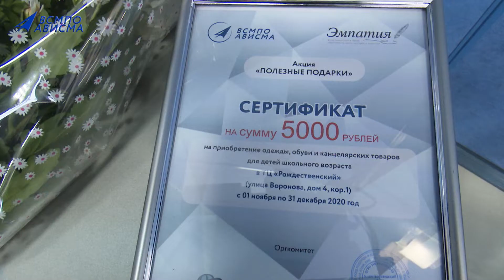По-настоящему полезные "Полезные подарки"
Ещё одна совместная благотворительная акция Корпорации ВСМПО-АВИСМА и фонда «Эмпатия» стартовала на минувшей неделе в Верхней и Нижней Салде. На этот раз финансовую поддержку получили многодетные семьи двух городов.